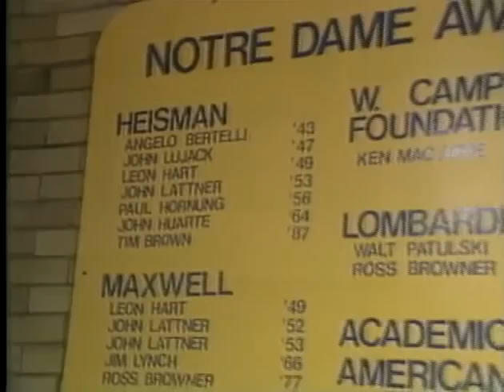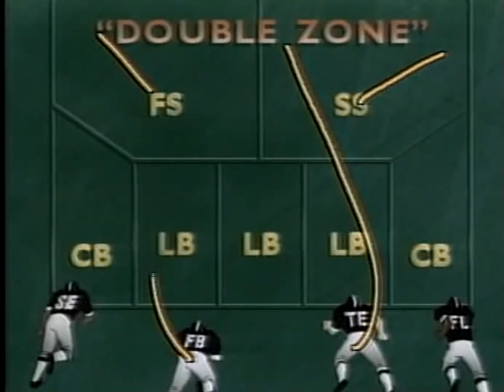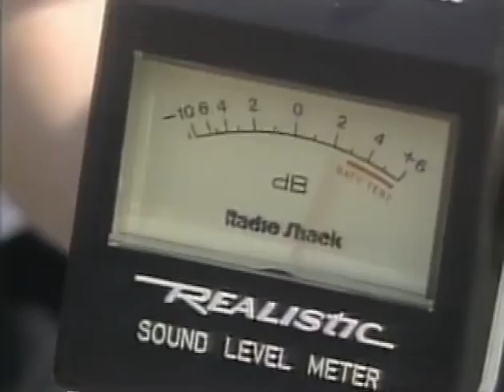1988 Catholics vs Convicts Miami vs Notre Dame